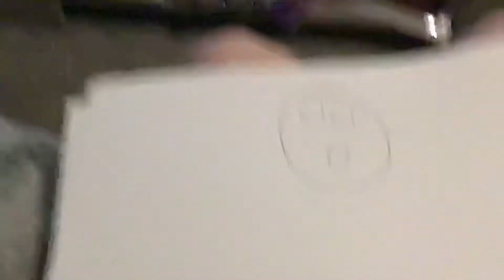Jack Hood Part 15 Jack Taks All The Taxes